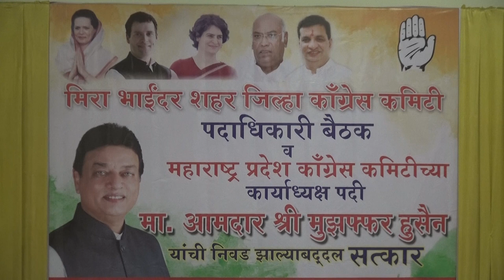महाराष्ट्र प्रदेश कांग्रेस कमिटी के कार्याध्यक्ष पद की नियुक्ती होने पर समारोह में संभोदित करते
महाराष्ट्र प्रदेश कांग्रेस कमिटी के कार्याध्यक्ष पद की नियुक्ती होनेपर सत्कार समारोह में कार्यकर्तावों को संभोदित करते हुवे मुज़फ्फर हुसैन साहब